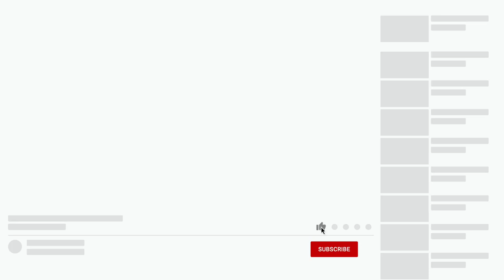Hogwarts Legacy - Sophronia Franklin Quiz